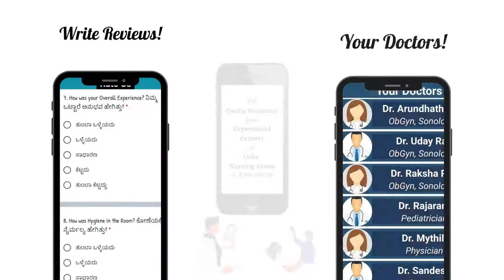Usha Nursing Home| Download the Usha Nursing Home App Now! |Usha Nursing Home Shimoga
Download our android app and book appointments, write reviews, give feedback, about us , FREE TELECONSULTATION and a lot more!